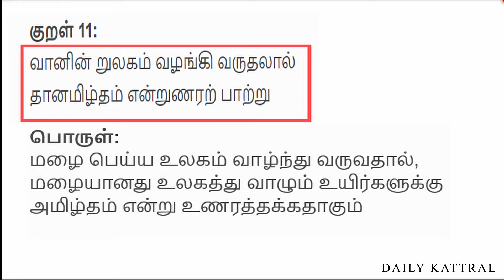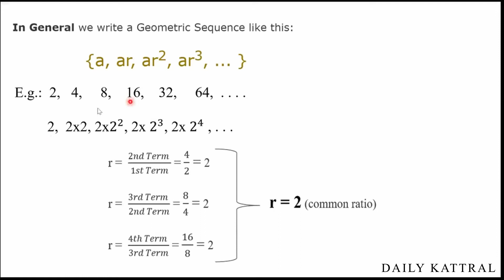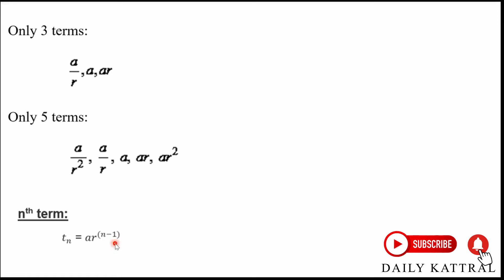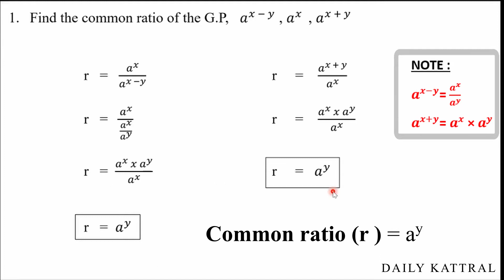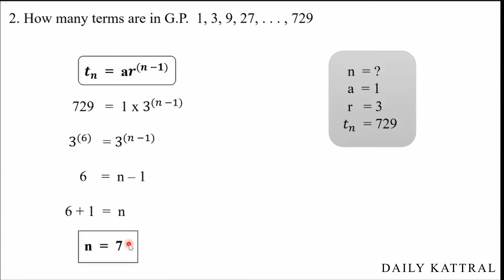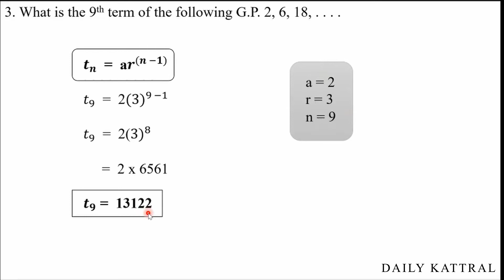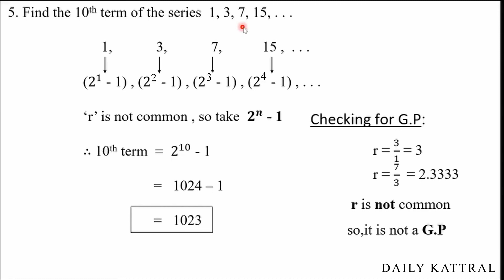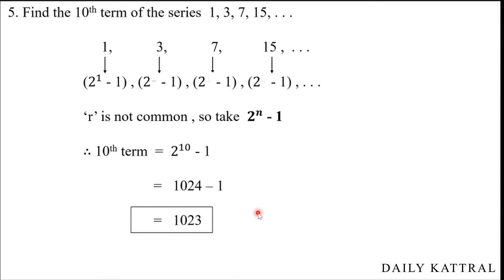Geometric Progression - Part 1 | Number Systems | Daily Kattral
Geometric Progression (G.P) - Part 1
Number Systems

If you want any particular topic suggest them in comment box